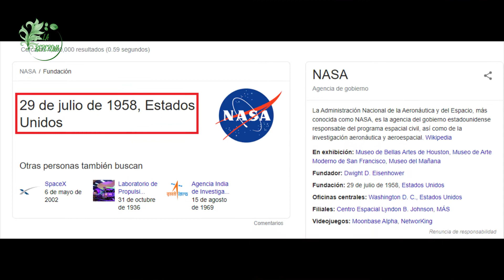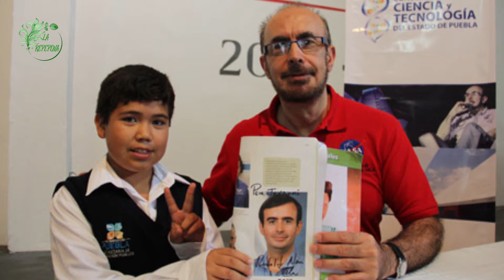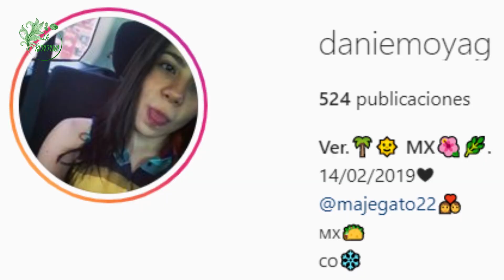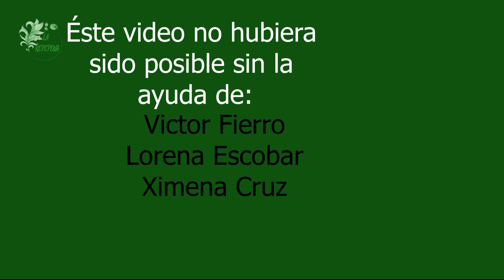RODOLFO NERI VELA: El primer mexicano en el espacio